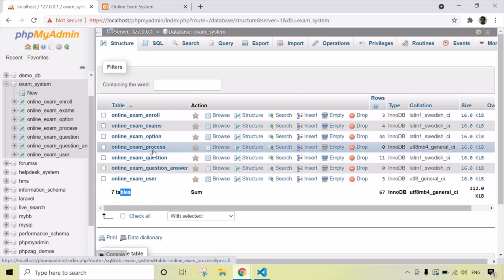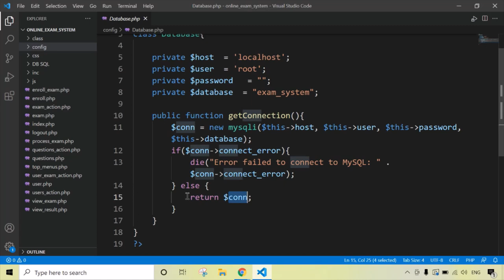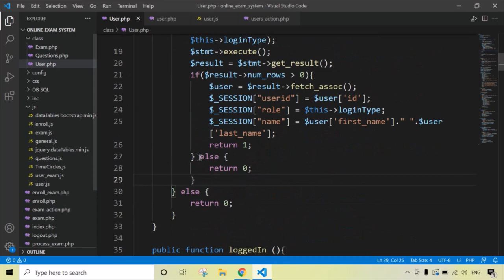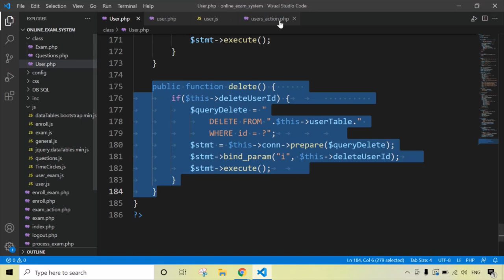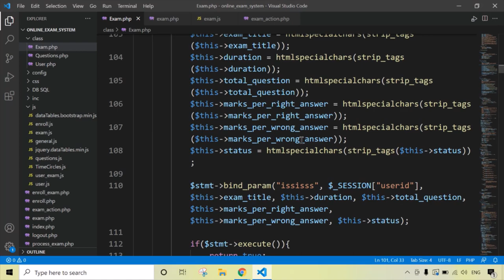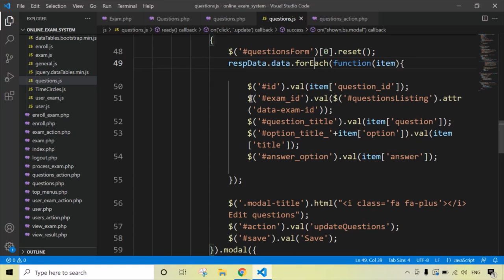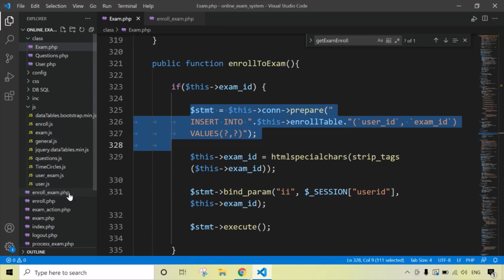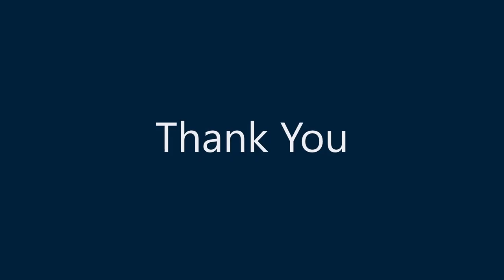Online Exam System Project in PHP - PHP Project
Tutorial to develop online exam system with Ajax, PHP and MySQL.